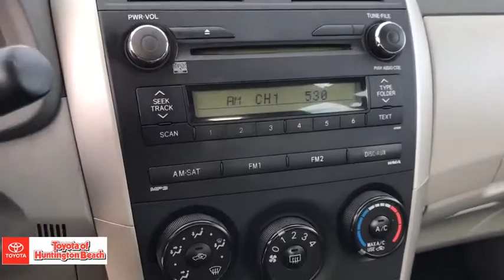2010 Toyota Corolla Westminster, Costa Mesa, Garden Grove, Long Beach, Huntington Beach, CA 00282773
Magnetic Gray Metallic Used 2010 Toyota Corolla available in Huntington Beach, California at Toyota of Huntington Beach. Servicing the Costa Mesa, Garden Grove, Long Beach, Huntington Beach, CA area.

PERFECT ECONOMY CAR WITH AWSOME GAS MILEAGE. LOOKS AND DRIVES LIKE A DREAM. COME TAKE FOR A SPIN. THIS ONE WONT LAST! Good tires and brakes. Engine and transmission run smooth. Damage free. Immaculate inside and out. FREE CARFAX! We have great interest rate and financing for ALL credit situations.. Magnetic Gray Metallic 2010 Toyota Corolla LE FWD 4-Speed Automatic 1.8L I4 DOHC Dual VVT-i26/34 City/Highway MPGAwards:* 2010 KBB.com Best Resale Value AwardsWHY BUY at the BEACH? Our customers are our most valuable asset. If you are already a customer, welcome back. If you are new to Toyota of Huntington Beach, we would like to convince you to join the ranks of satisfied Toyota of Huntington Beach customers. Financing for all situations. Great rates available. GREAT rates for good credit. Financing for ALL credit situations. BK ok. Low score OK. (See dealer for details.) Se Hablamos Espanol. Marticular OK.